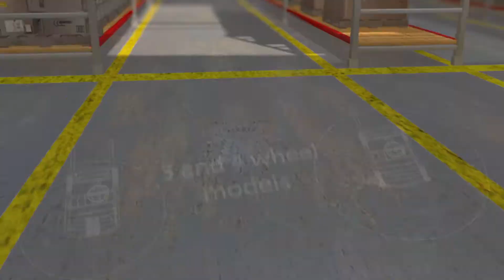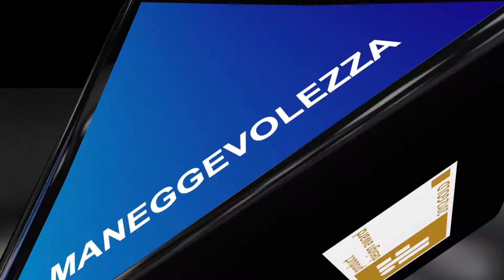Toyota - BT Optio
Con una ampia varietà di altezze di prelievo, portate e opzioni per telaio e montante, la gamma BT Optio di Toyota si adatta facilmente a tutte le attività di commissionamento. Da bassi ad alti livelli, questi carrelli commissionatori garantiscono alta produttività ed efficienza.